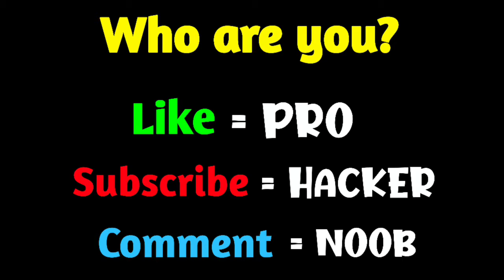Noob Vs Pro VS HACKER l Help the Hero l ( Fhd gamer )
noobvsprovshackervsgod house
noobvsprovshackervsgod hotel
noobvsprovshackervsgod house
noobvsprovshackervsgod hotel
noobvspro house
noobvsprovshackervsgod house
noobvsprovshackervsgod hotel
noobvsprovshacker house
noobvsprovshackervsgod hiha
noob vs pro vs hacker
noobvsprovshacker jesusseron
noob vspro vs hacker zombie